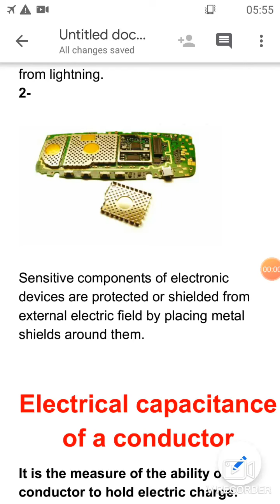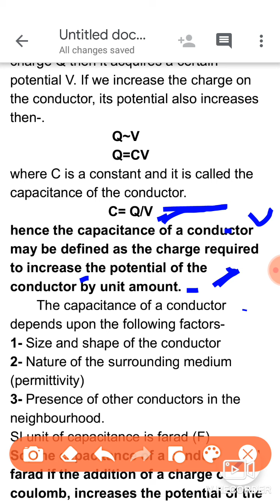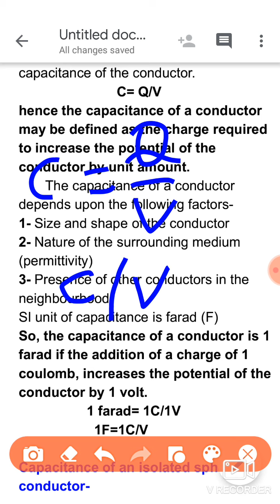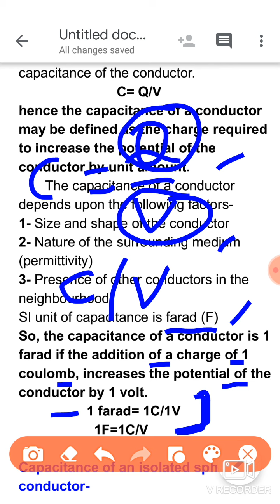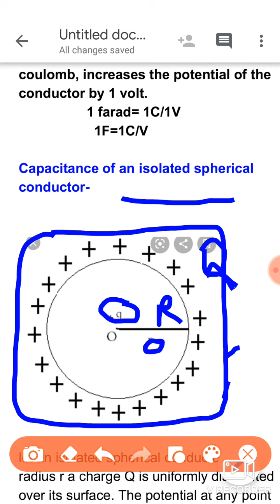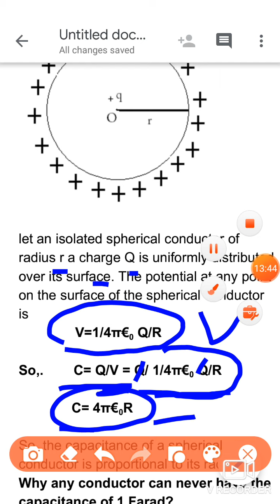Electrical capacitance of a conductor